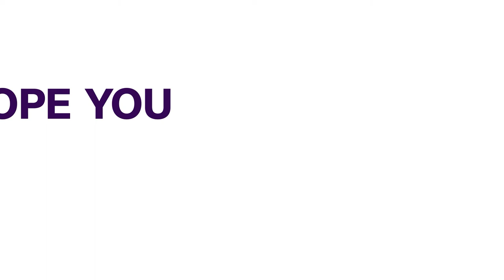Mozambique: Country Welcomes I.M.F.'S Announcement Of The Resumption Of Financial Aid | AFRICAN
Mozambique's largest employers’ organization, the Confederation of Economic Associations (CTA), has hailed the announcement of the resumption of financial assistance from the International Monetary Fund (IMF), saying that the development creates "a good outlook.